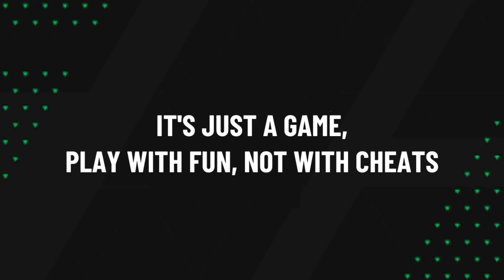Highlights & Goals | EAS FC Mobile H2H | AC Milan (1) vs Manchester United FC (1) | May 29, 2024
AC Milan (1) vs Manchester United FC (1)

80' Van Persie Goal
87' Cantona Goal

EASFCmobile H2H Highlights & Goals • May 29, 2024